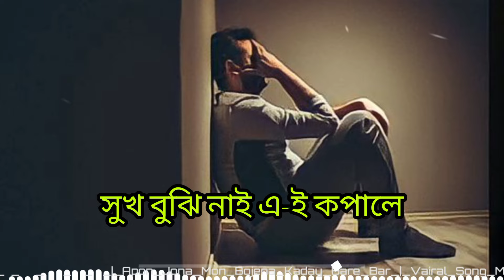দুঃখে ভরা জীবন আমার ব্যাথা ভরা মন সাধের এই ভুবনে আমার কেহ্ নাই আপন বাউল-মেহেদি-সরকার 💔🌹Rakib116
দুঃখে ভরা জীবন আমার ব্যাথা ভরা মন

rakib_Technology-11

ভিডিও গুলো ভালো লাগলে লাইক কমেন্ট করবেন প্লিজ

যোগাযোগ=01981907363